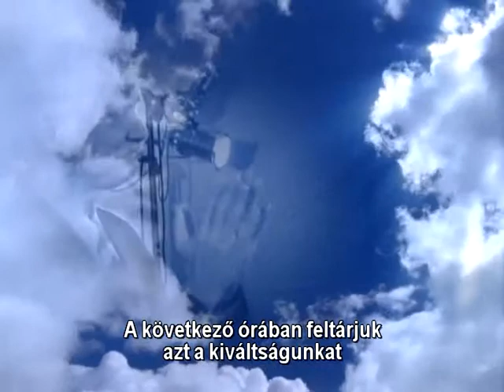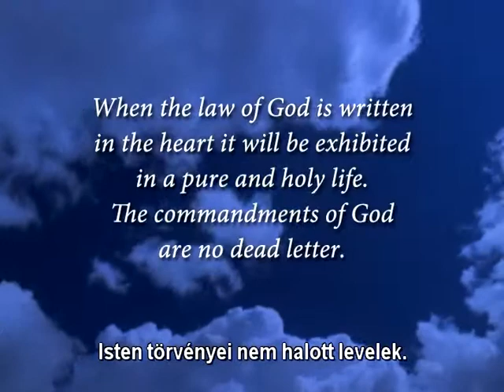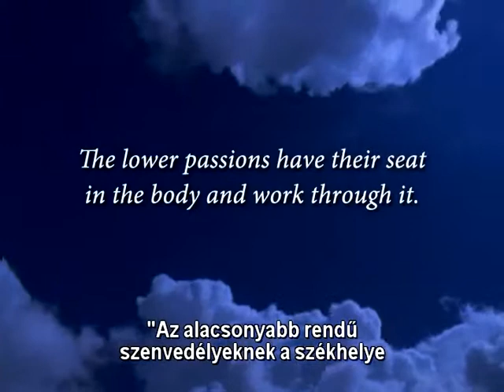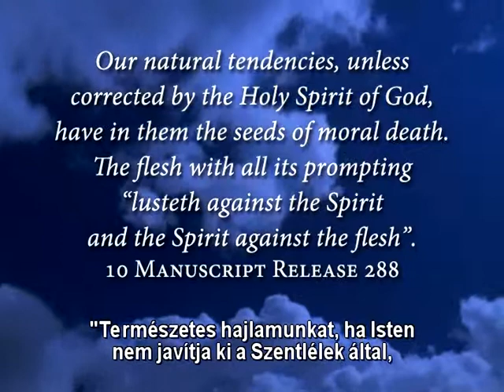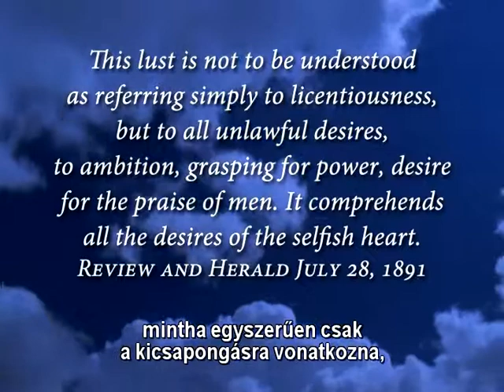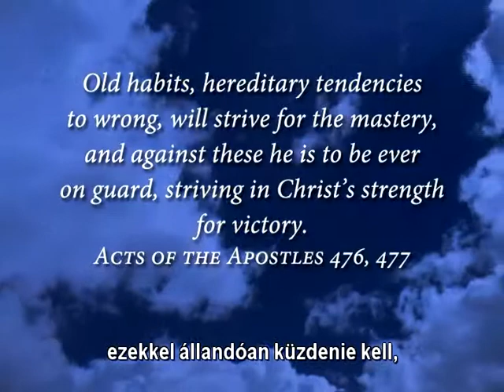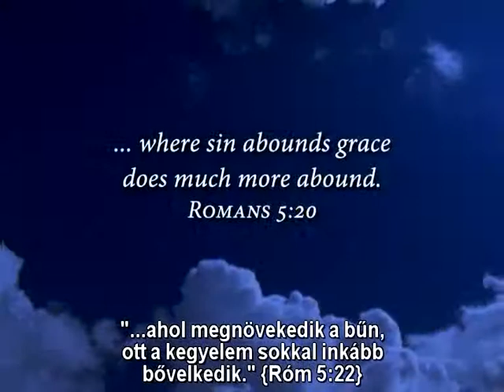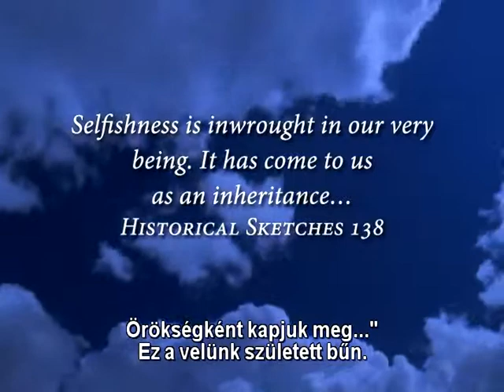'A test kívánságai, a Lélek ellen'